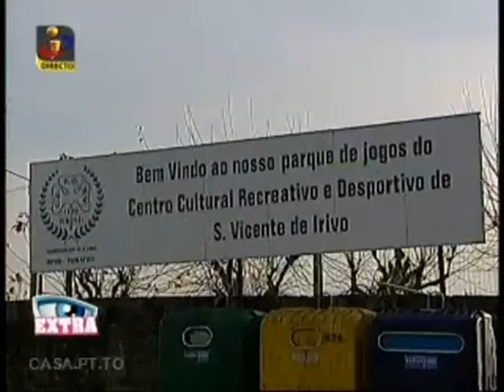Apoio Zé Miguel Casa dos Segredos